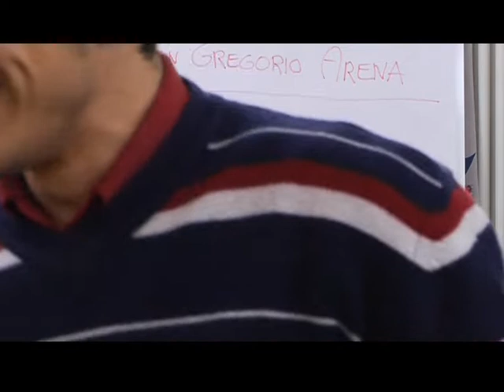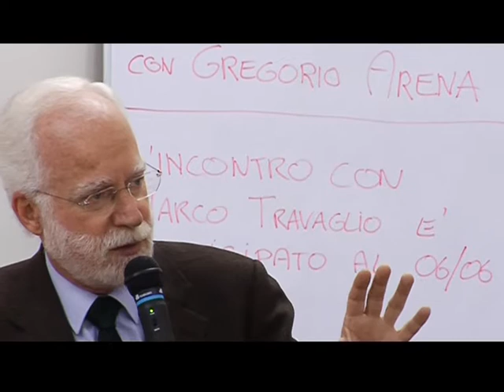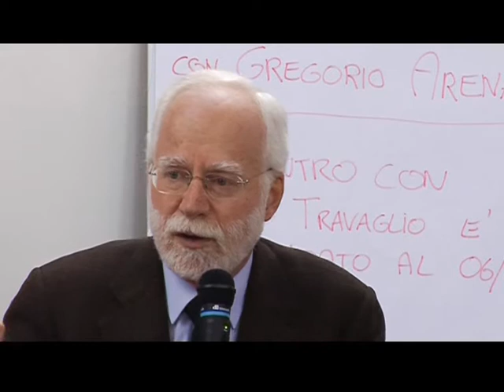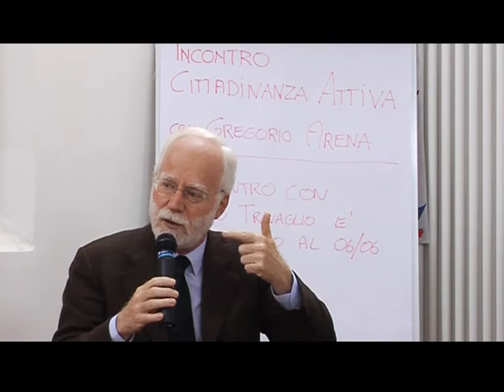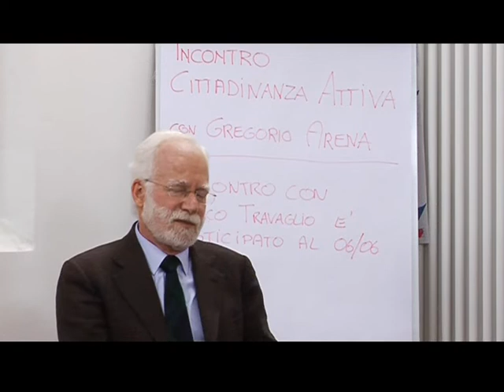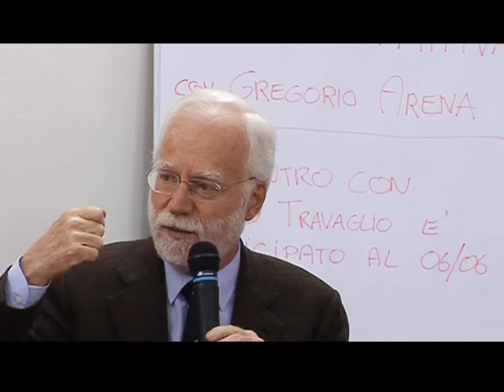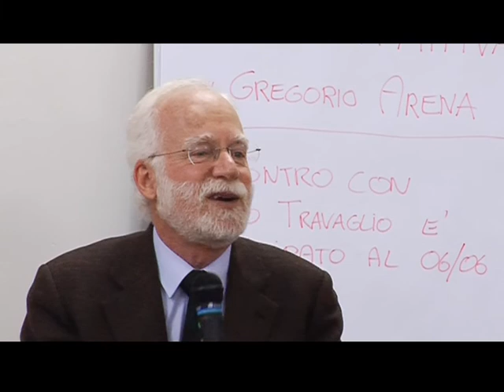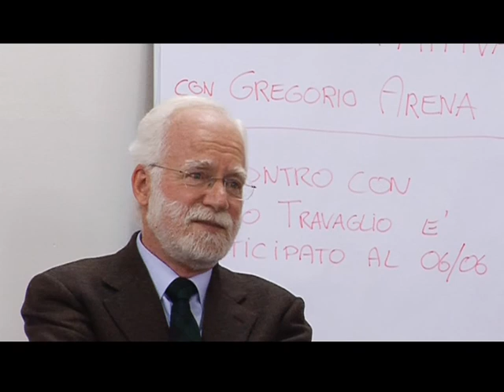Gregorio Arena - Scuola di Etica e Politica "Giacomo Ulivi" - 6 marzo 2008